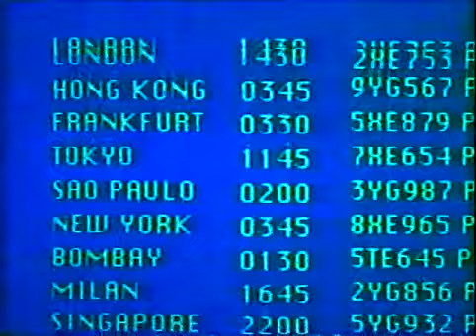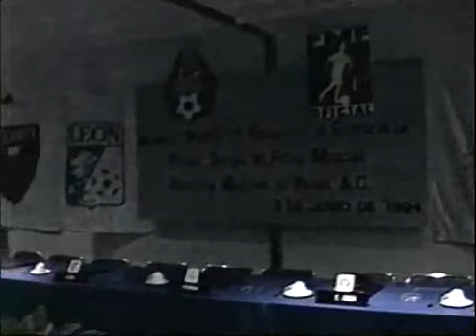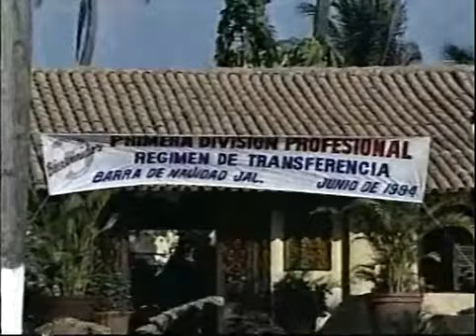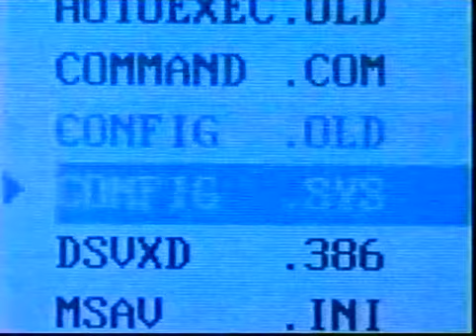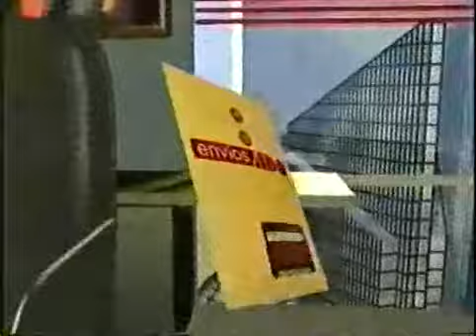Entrevistas en casa de Ernesto Zedillo (1994)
Entrevistas que, como parte del programa "Esta es tu casa" del canal MVS, Pedro Ferriz, Carmen Aristegui y Javier Solórzano realizaron al entonces candidato presidencial del PRI, Ernesto Zedillo Ponce de León, en la casa de éste, quien aparece acompañado de su esposa Nilda Velasco.